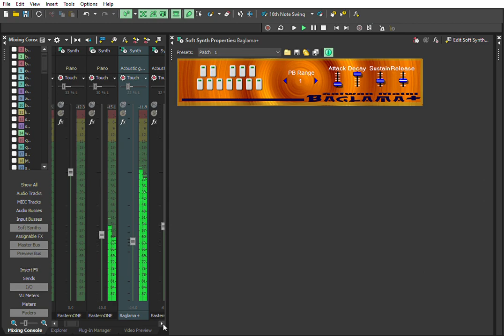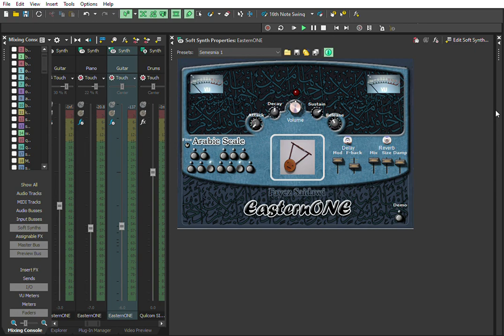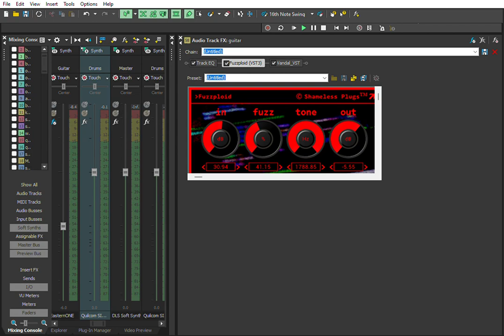"Superobscuredom # 25 (Work in Progress)" by Shamalamamonkey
Some new music still in progress, highlighting EasternOne (Findasound), Sim-Mijwiz & Sim-Gyil (Rex Basterfield), Zourna & Baglama+ (Safwan Matni), and Fuzzploid (Shameless Plugs).

shamalamamonkey.online